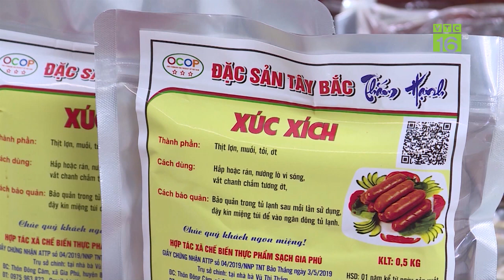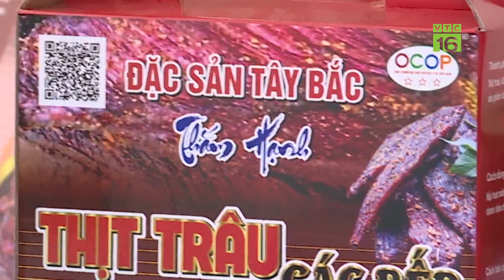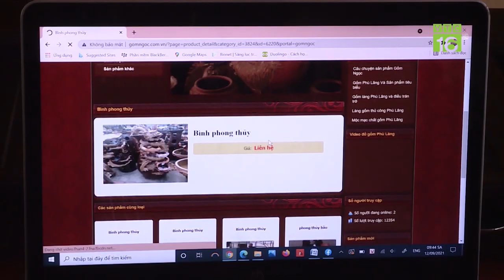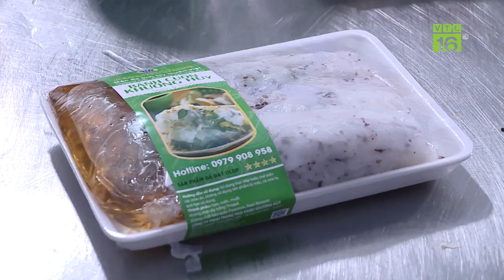Nông dân vùng cao ứng dụng chuyển đổi số trong tiêu thụ nông sản | VTC16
VTC16 | Ứng dụng công nghệ số để tự động hóa các quy trình sản xuất, kinh doanh, quản lý chất lượng, truy xuất nguồn gốc, chỉ dẫn địa lý, quảng bá, tiêu thụ trên các sàn thương mại điện tử đang được nhiều nông dân vùng cao áp dụng để tiêu thụ sản phẩm trong bối cảnh dịch bệnh và đã cho thấy hiệu quả cao.